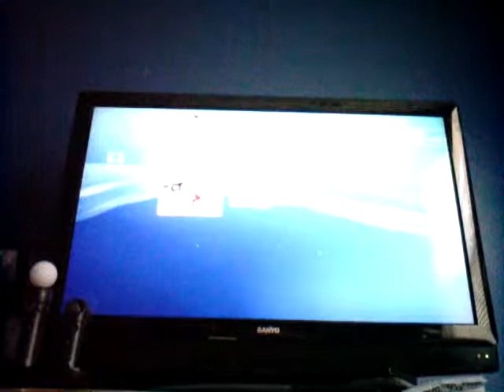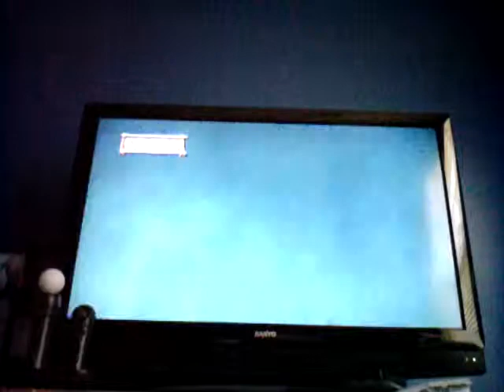Rayman 3 HD Trial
The demo of Rayman 3. Sorry if the TV's too bright. ^^;